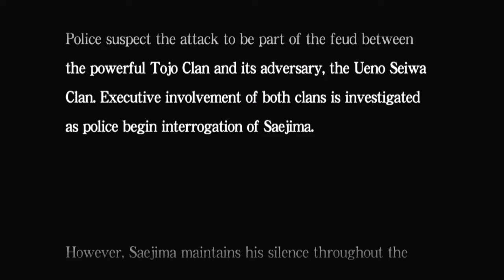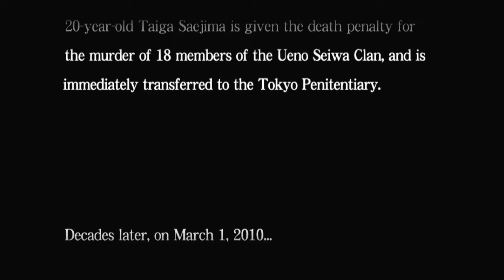Yakuza 4 (PS3) [No Commentary] - Part 9: Shorty at the Club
My mans got some problems at Elise.